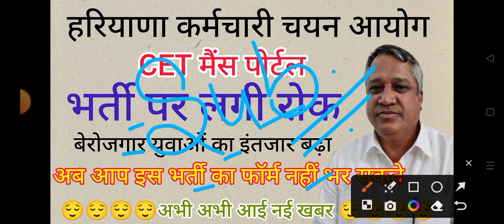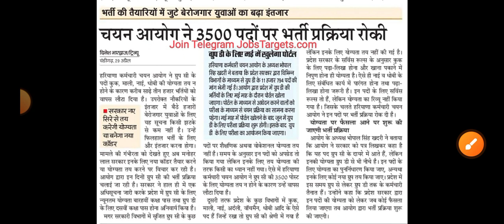hssc breaking! cet भर्ती पर लगी रोक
hssc breaking
hssc login
ics coaching
hssc
Haryana GK
Parveen kataria
Haryana police
hssc result